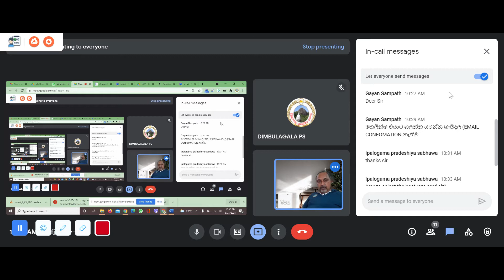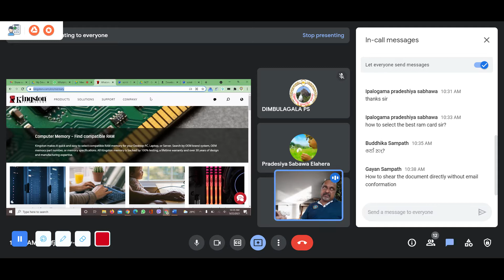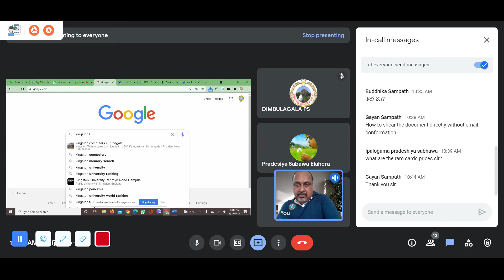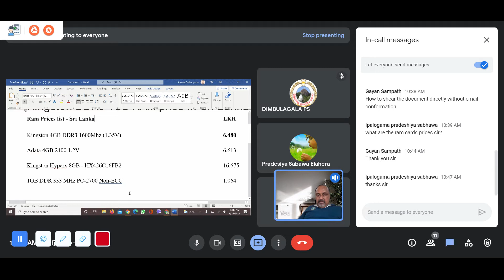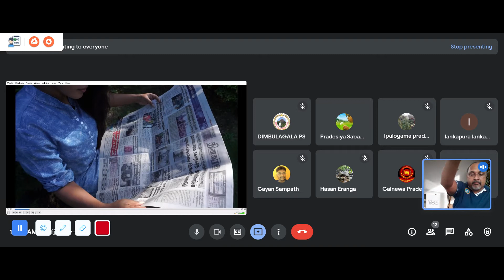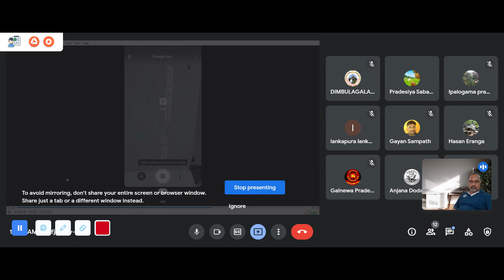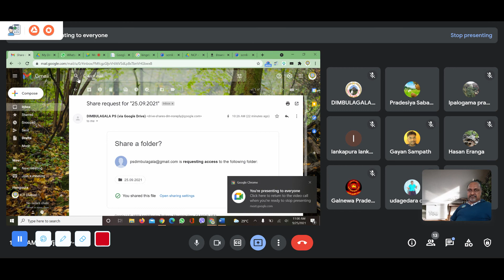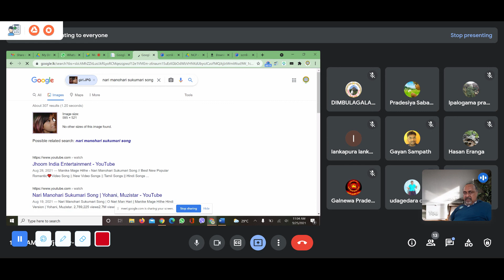Workshop on ICT Trends for Local Authorities–තොරතුරු තාක්ෂණ අංශය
Google Meet එකතු වීමේ තතු